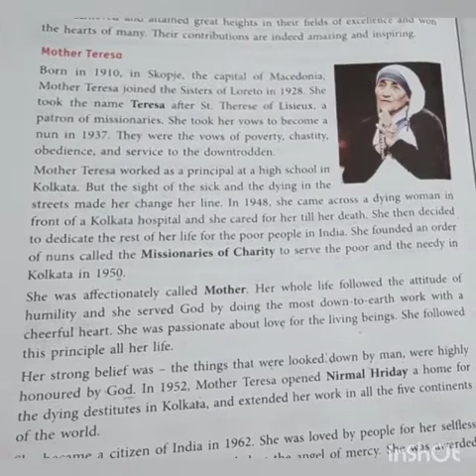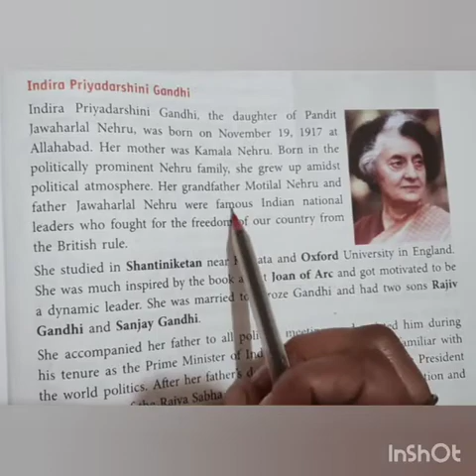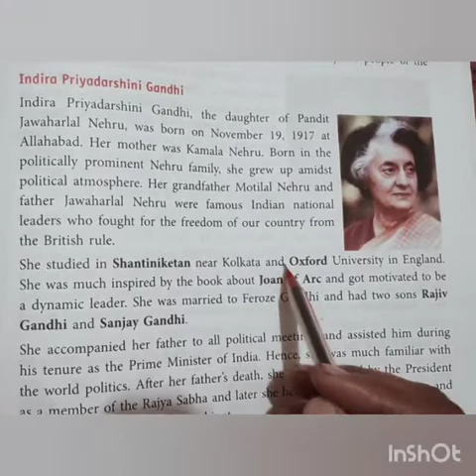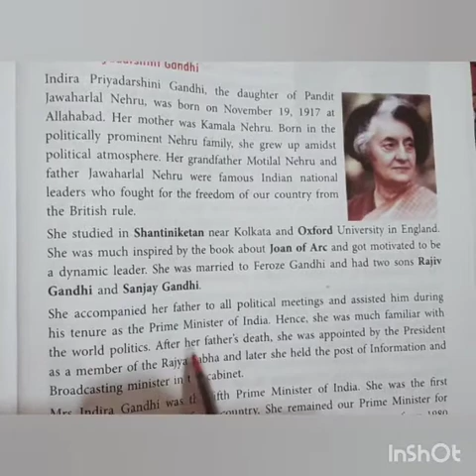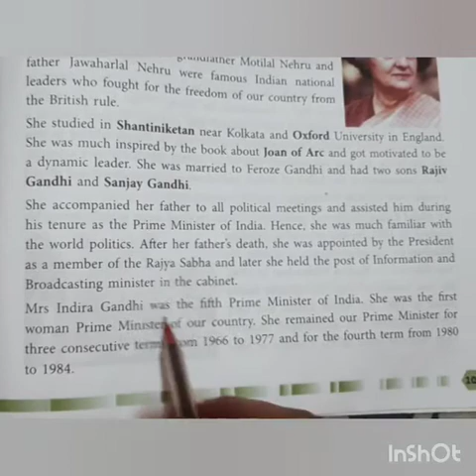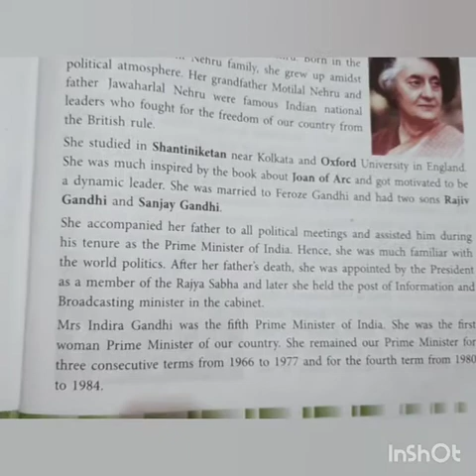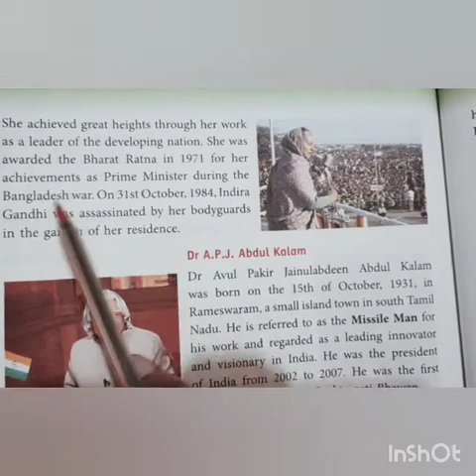Class 4 chapter 16 Great Achievers part 4